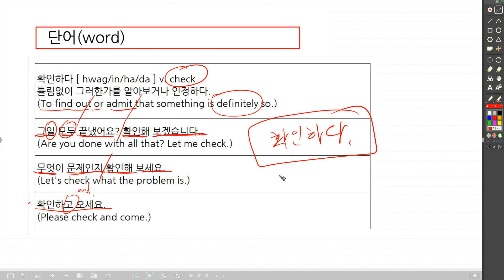91 Ninth Level Korean Grammar | 확인하다 | check